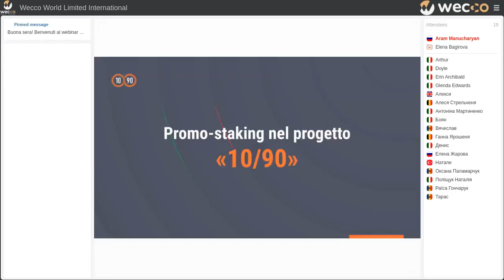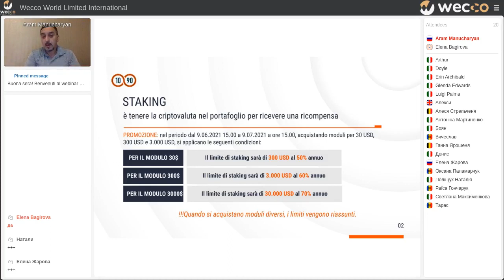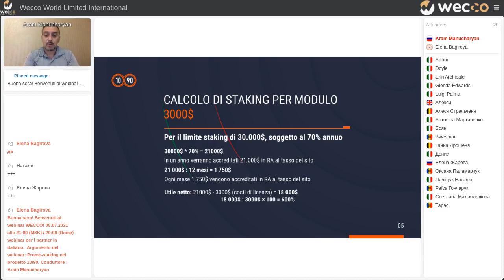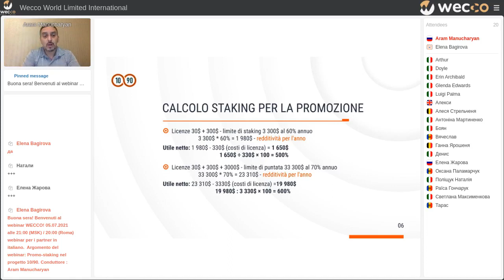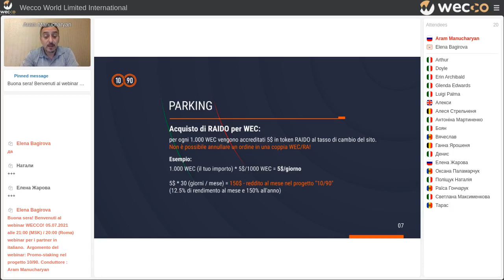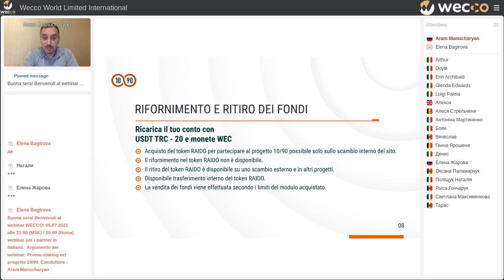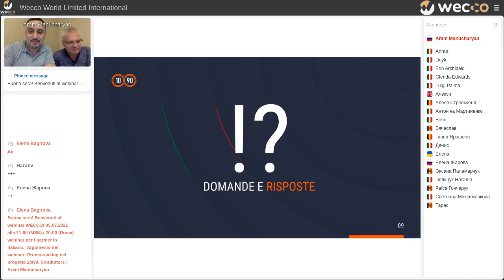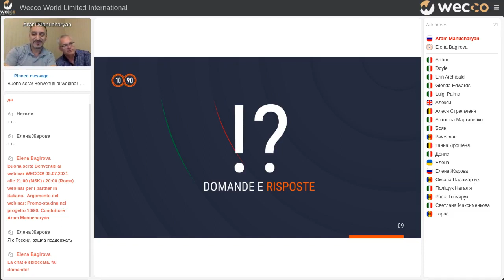Promo-staking nel progetto 10/90. Aram Manucharyan, 06 07 2021